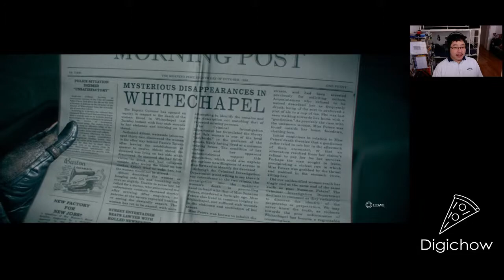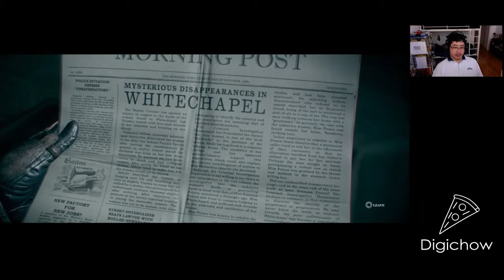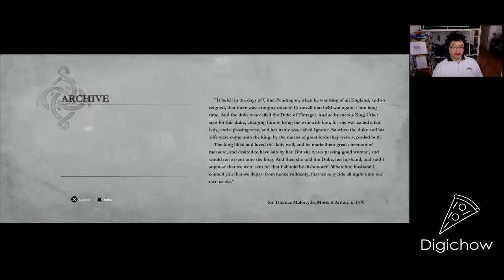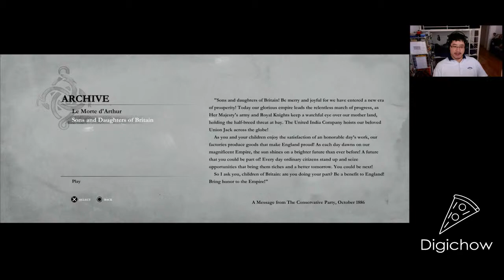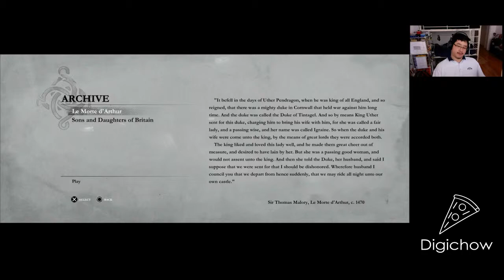Brian Plays Alone The Order 1886 part 2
Brian plays The Order 1886. Developed by Ready at Dawn Studios and Published by Sony Computer Entertainment for the playstation 4.